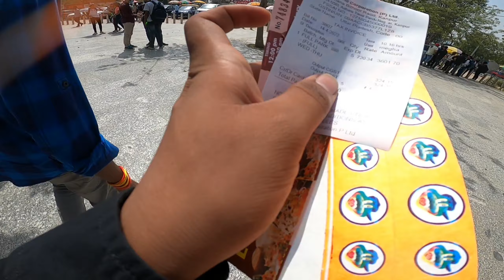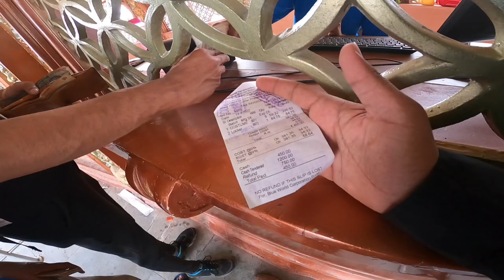Blue World Water Park | 850 Only All Water Ride | Dry Ride | All Detail | Full enjoy